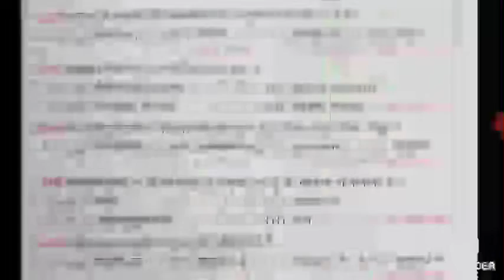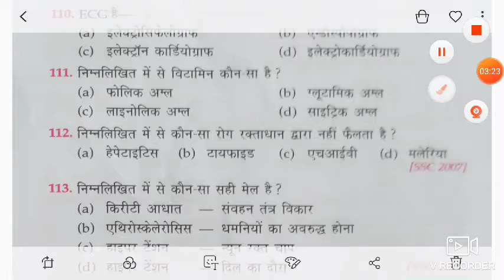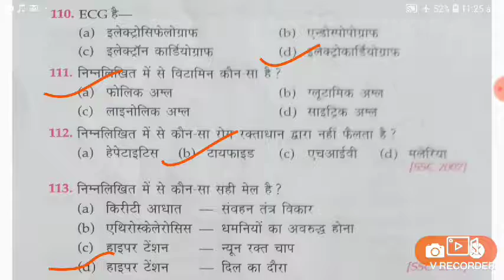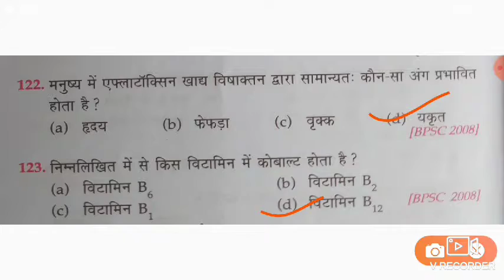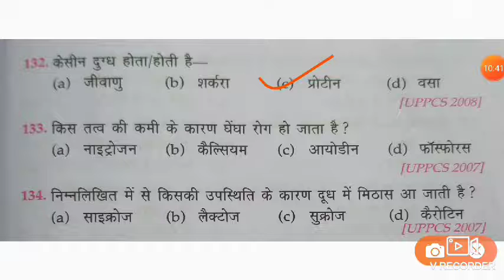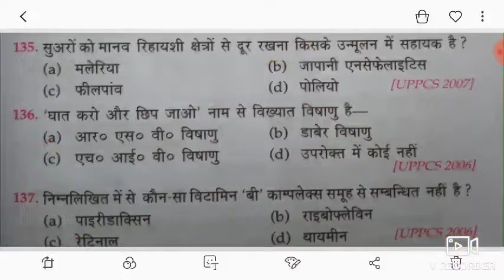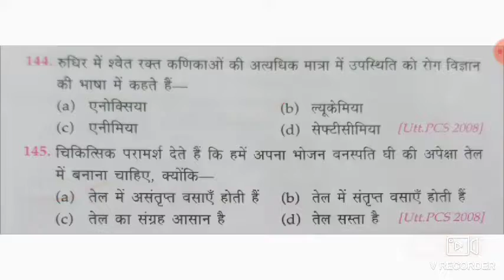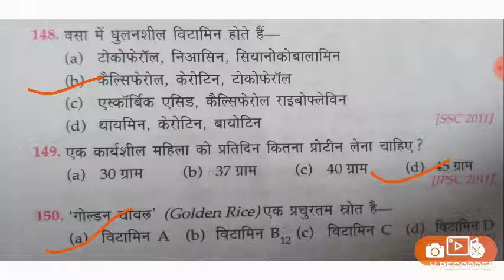स्वास्थ्य और पोषण ( Health & Nutrition ) , Part - 3 , objective questions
Railway Ntpc , group d , ssc , lower pcs , other exam